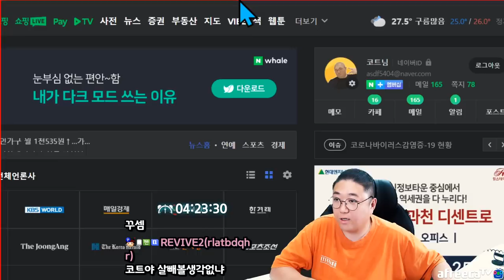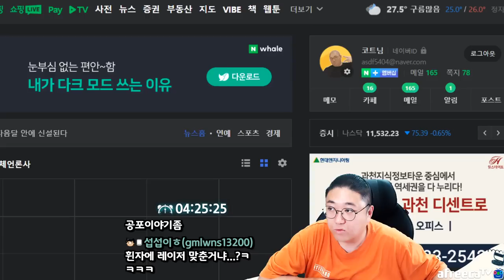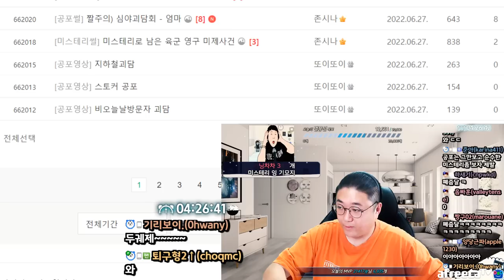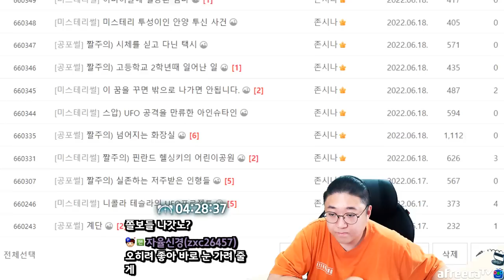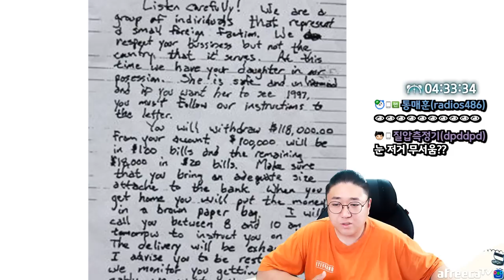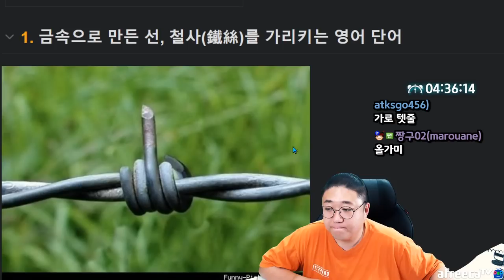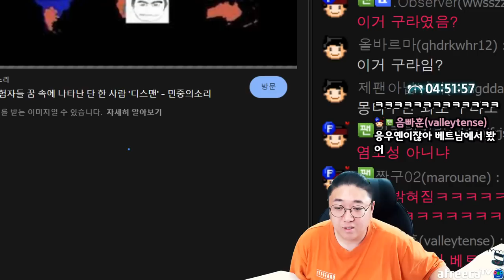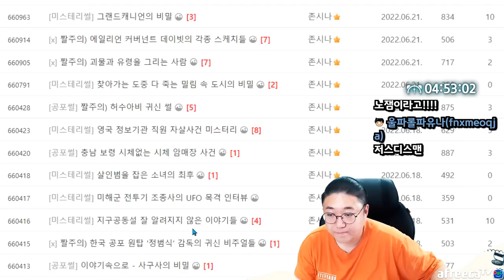아직까지도 범인이 밝혀지지않은 존베넷램지사건 (22.06.27-6)